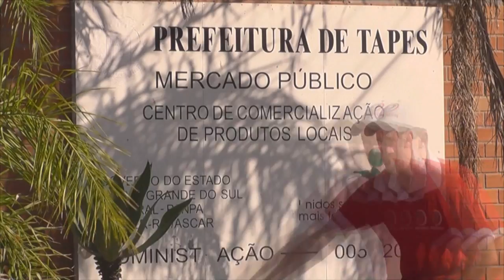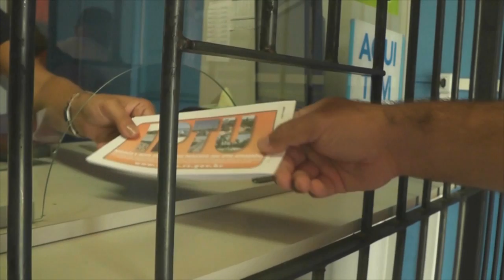PRODUTORES DA AGRICULTURA FAMÍLIAR DE TAPES PARTICIPARÃO DA 16ª EXPOAGRO